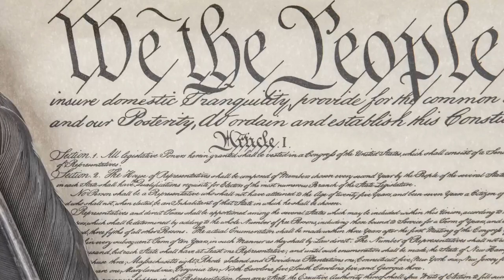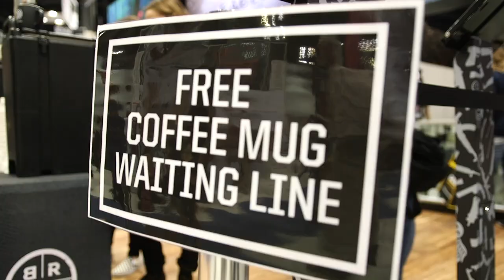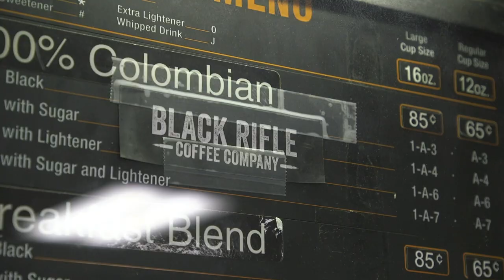Black Rifle Coffee Company Partnership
Now shooters can fuel their day with the brands that fuel shooting. We have partnered with Black Rifle Coffee Company  to introduce an exclusive Federal Premium blend. Fill your cup, then your magazine.